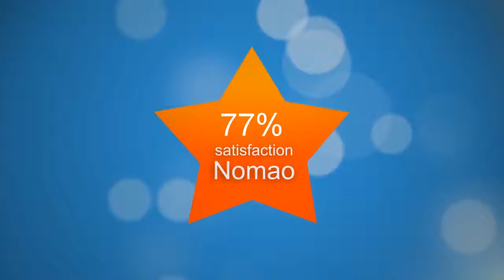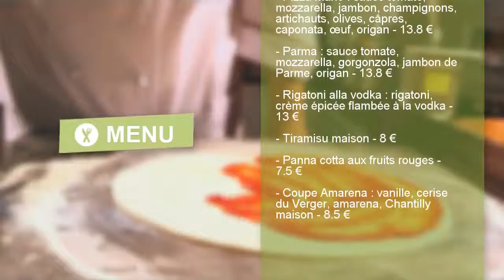Mario E Lillo - 98, Rue Du Théâtre, Paris - Pizzeria - Nomao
Restaurant « Mario E Lillo » à Paris
  Laissez-vous tenter par le «  Mario E Lillo  » !
«  Mario E Lillo  » est un  restaurant  qui se trouve à Paris dans le 15ème arrondissement. Il est spécialisé dans la cuisine italienne. Vous pourrez y déguster des  pizzas. Ce restaurant accepte la carte de crédit comme moyen de paiement. Préservez la planète, favorisez le métro pour vous déplacer ! La station Métro Avenue Emile Zola est située à environ 200 mètres, la station Métro Commerces est située à environ 250 mètres et la station Métro La Motte-Picquet Grenelle est située à environ 500 mètres.
 Après analyse des avis sur internet, Nomao a trouvé que ce restaurant a une e-reputation de 77%. Les internautes y apprécient particulièrement les plats principaux (« qualite des plats », « meilleures pizze », « plats délicieusement bons »).